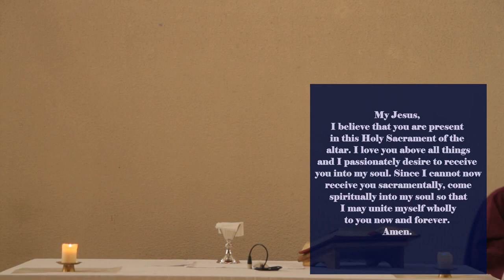Daily Eucharist 4 April St Anselm's RC Church, Southall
Join us from home for the daily Eucharist